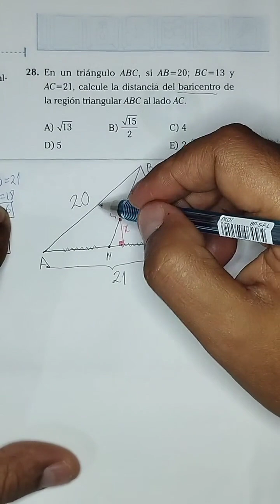Geometría. ANUAL 2014 - ADUNI - UNI.